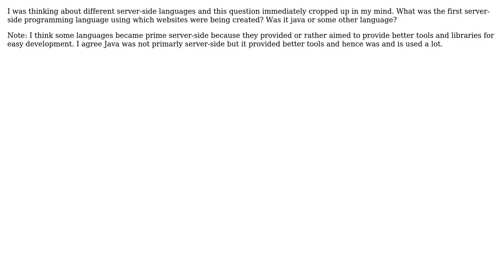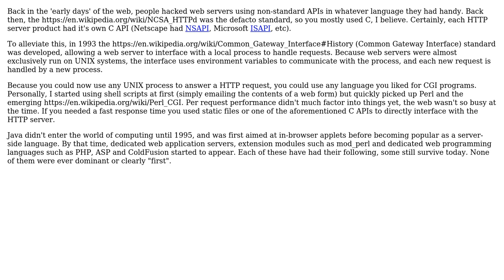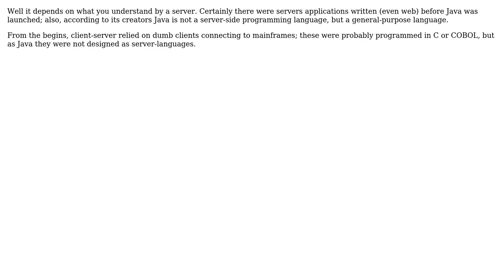Software Engineering: What was the first server-side language (3 Solutions!!)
Software Engineering: What was the first server-side language

With thanks & praise to God, and with thanks to the many people who have made this project possible! | Content (except music & images) licensed under CC BY-SA | Music | Images & others | With thanks to user Random42 user Michael Borgwardt user Martijn Pieters user codecool and the Stack Exchange Network Trademarks are property of their respective owners. You are responsible for your own actions.